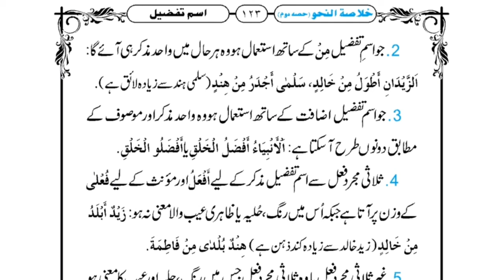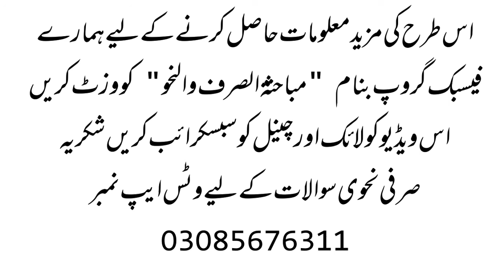Khulastun Nahv #49 || خلاصة النحو (حل تمارین مع تراکیب) || Mubahasa Sarf o Nahv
خلاصۃ النحو حصہ دوم کی تمارین کے حل اور ان میں اور متن میں دیے گئے تمام جملوں کی نحوی ترکیب اور ترجمہ پر اسباق خود بھی سنیں اور آگے بھی شیئر کریں

خلاصۃ النحو سبق نمبر 49
اسم تفضیل کا بیان

اس سبق پر کوئی سوال ہو تو کمنٹ میں پوچھیں

مباحثۃ الصرف والنحو